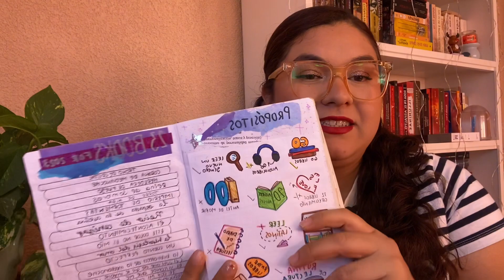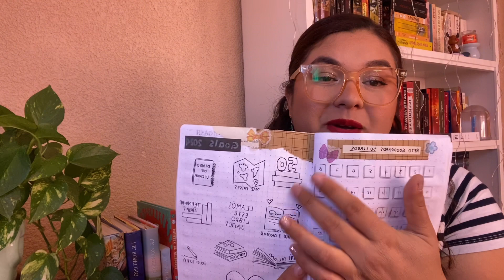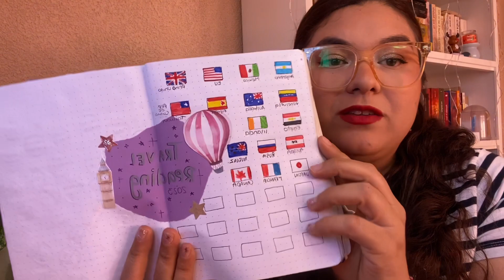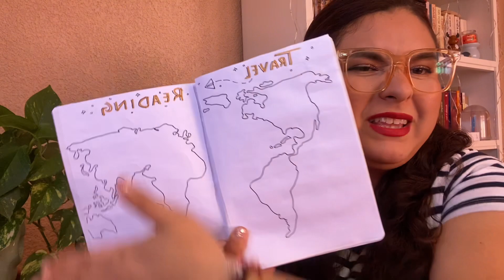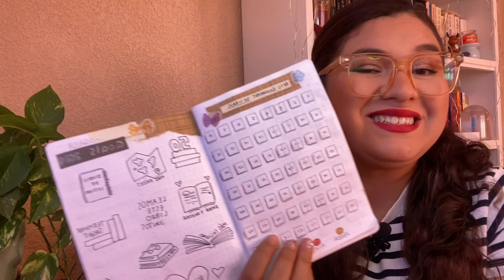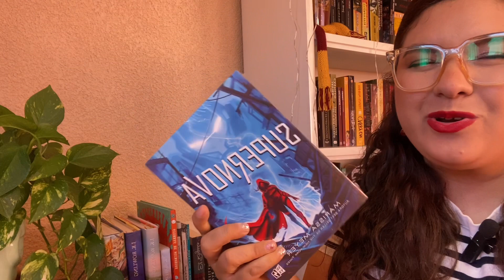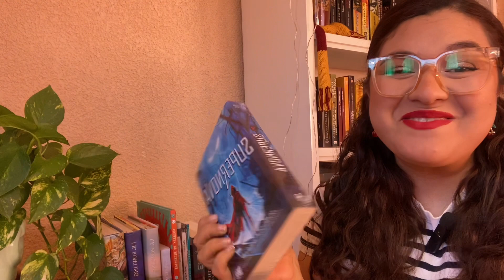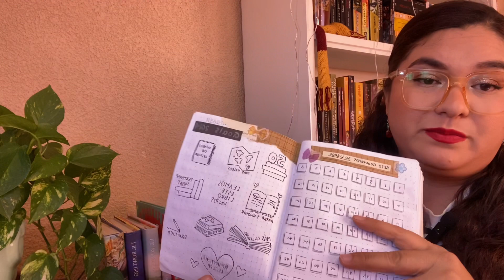Propósitos de LECTURA ✨ 2024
Hola chicos el día de hoy les traigo mis propósitos literarios para el 2024 y de paso hacemos un resumen de lo qué pasó en el 2023.

Si quieren ver más detalles de mi Reading Journal aquí están los videos: